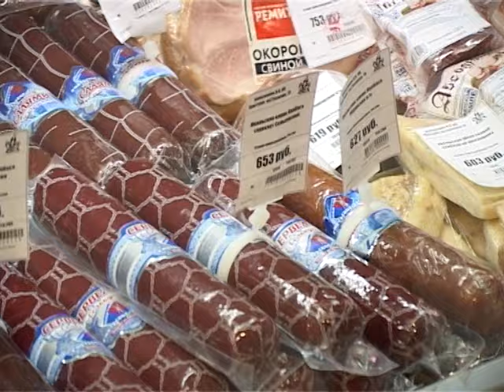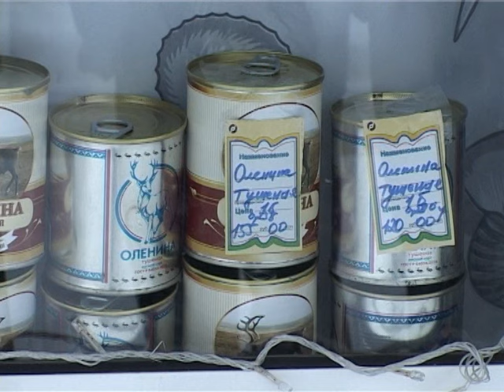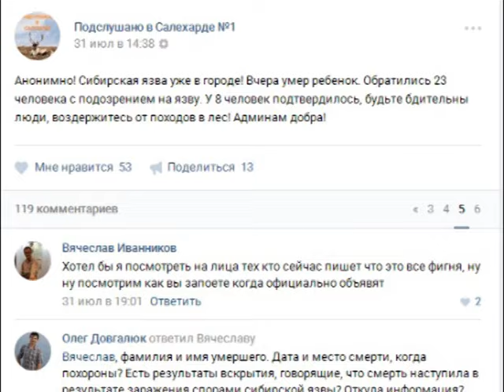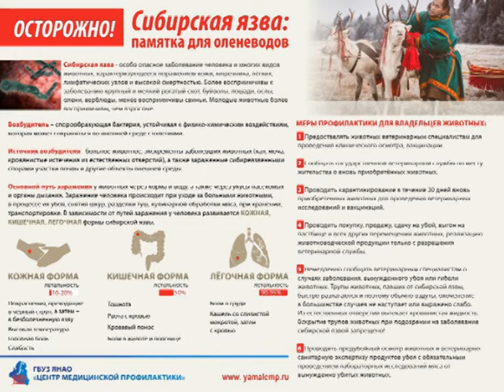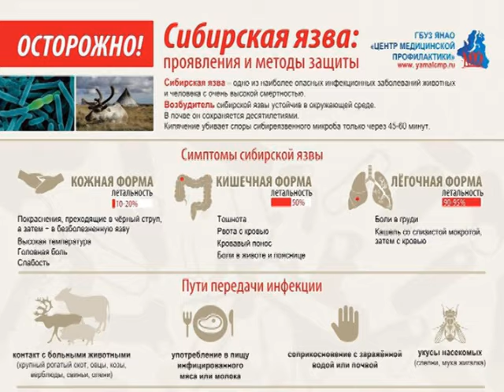Мифы о сибирской язве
Это лето на Ямале выдалось особенно жарким. Больше месяца в регионе столбик термометра держался на отметке около полюс тридцати градусов и выше. Аномальная жара привела к аномальным последствием - в тундре ямальского района обнаружили споры Сибирской язвы. Погибли более двух тысяч оленей.